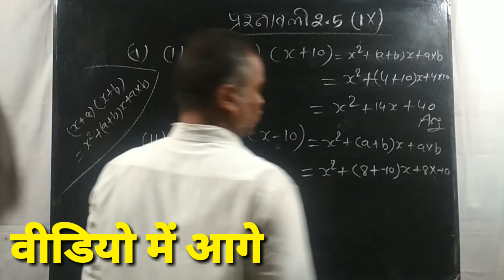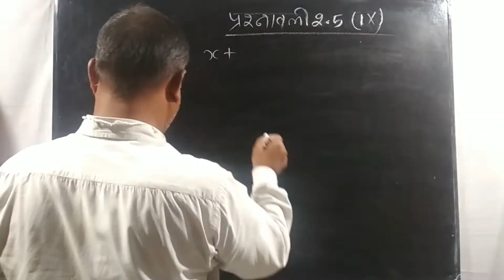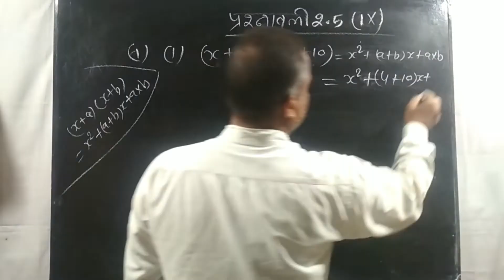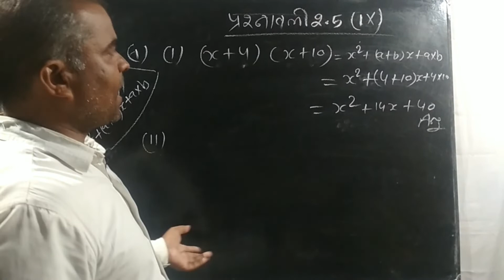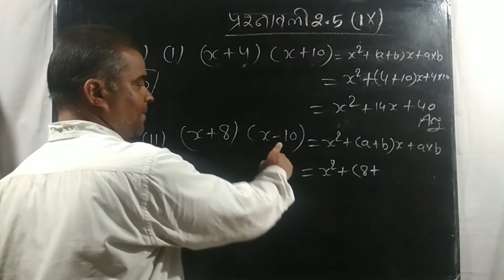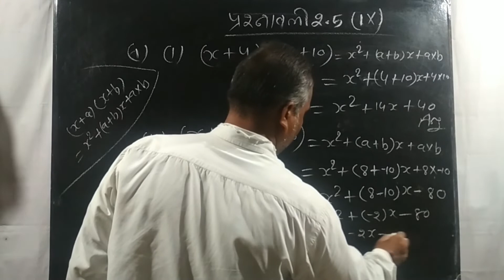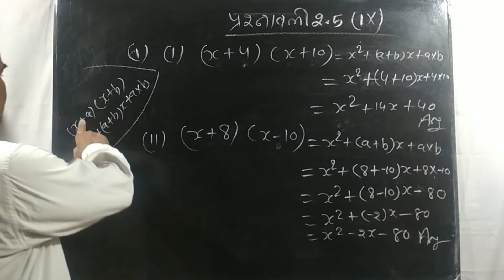कैसे सूत्र से बहुपद का गुणनफल ज्ञात करें ||Class-9 math Ch-2,ex-2.5,Q1(l ll) |Polynomial l by A.Sir